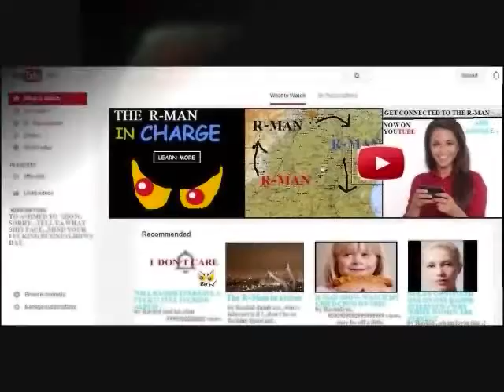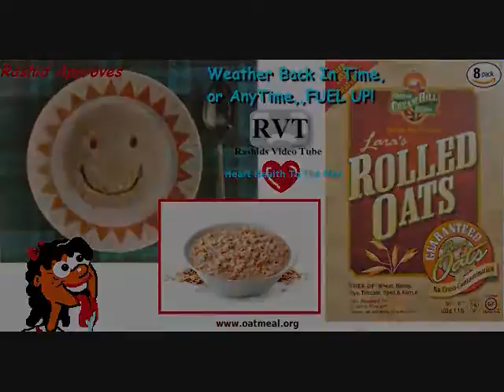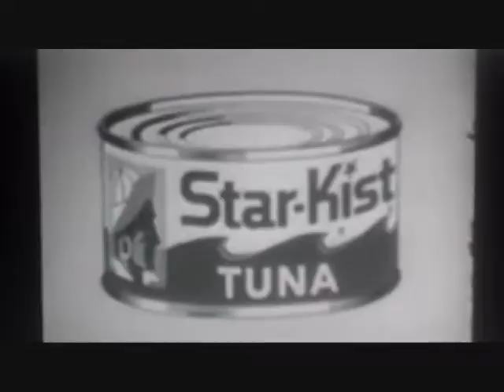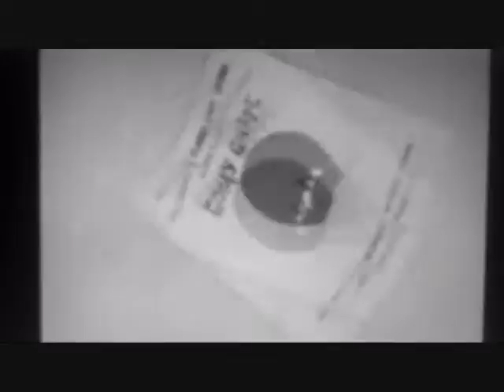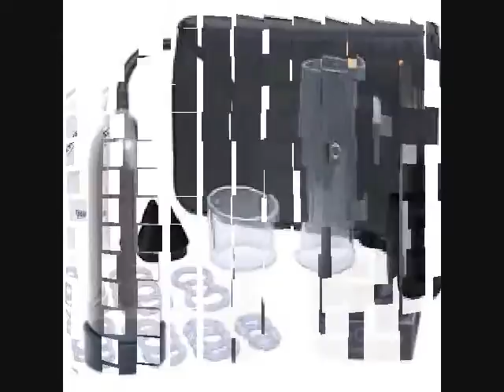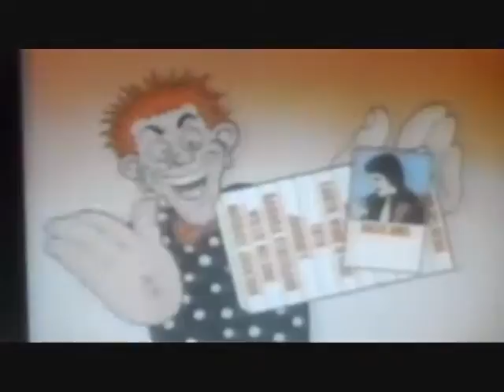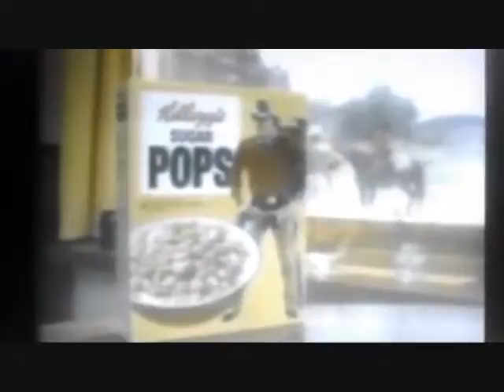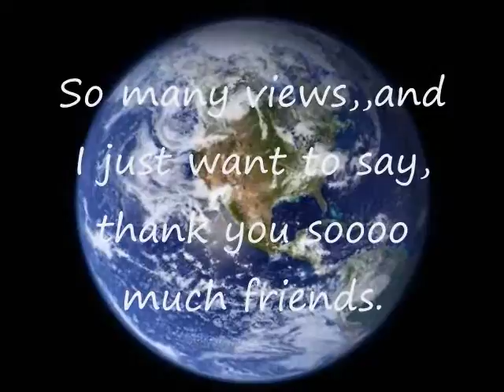Mature Shopping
18+ mind you